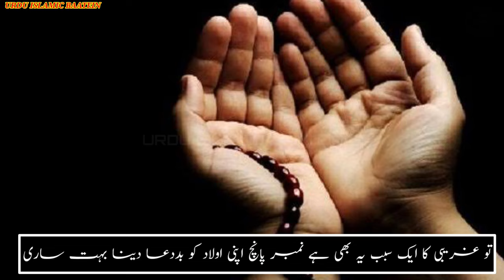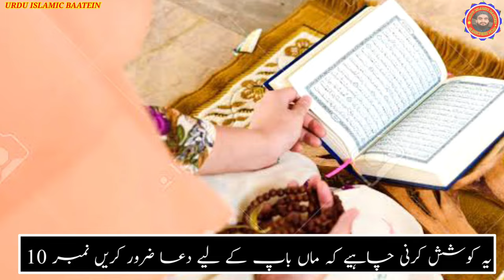😱 Garibi Aane Ki 10 Sab Se Badi Nishani? || में गरीबी आने की 10 निशानियां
ghar me garibi ki 50 wajah
Educational
ghar me gurbat aane ki 50 badi wajah
ghar me garibi kyo aati ha
kis ghar se barkat khtm ho jati ha
ghar me paresani aane ki wajah
kis ghar ko garibi gher leti ha
ghar mein garibi kaise aati hai
ghar me garibi kaise aati hai
ghar me barkat ke liye kya karna chahiye garibi kis chij se aati hai
ghar mein barkat kaise aati hai
घर मे गरीबी और परेशनी आने की 40 बजह
Gareebi Ane ki 40 wajhe
àr me garibi kyu aati hai
ghar me barkat
ghar me barkat kyu khatam hoti hai
ghar ki barkat kaise khatam hoti hai
ghar ki barkat kaise laye
ghar me barkat kaise ho
ghar me paisa kaise laye
paisa kamane ka tarika
ghar me barkt, karobar me barkat
ghar me barkat ki dua
ghar me garibi ane ki 42 nishaniyan
Ghar Mein Gareebi Aane Ki 10 Nishaniyan
घर में गरीबी आने की 10 निशानियां
Ten signs of poverty at home

Garibi ki nishani
garibi se bachna ki dua
Garibi se bachna ka wazifa
Garibi se kaise bache
Mohtaji ki dua

peer Saqib Raza Mustafai
peer saqib raza mustafai bayan
allama raza saqib mustafai

saqib raza mustafai emotional bayan status
saqib raza mustafai full bayan
saqib raza mustafai ki takrir
saqib raza mustafai official
Naat

deni masail, masail, apke masail, fiqe masail, masail ka hal, zakat k masail, zakat ke masail, islamic masail, deeni masail ka hal in urdu, namaz kay masail, aurato ke masail, aurato k jesmani masail, qurbani k janwar k masail, denimasail shareemasail fatwa, aurato k haiz ke masail, aurato k jesam ke masail, nafsiyati masail ka hal, aap ke masail aur unka hal, namaz mein darpesh masail, aurato k shadi k bad ke masail, islamic masle masail in urdu